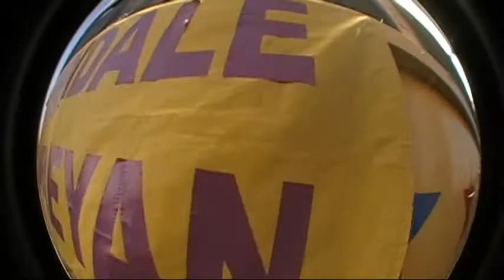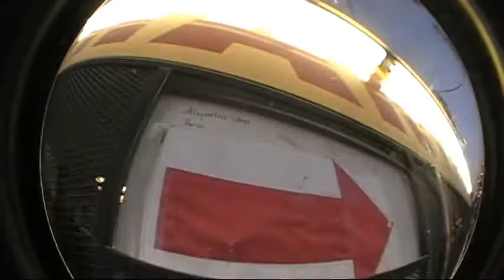Adventures with asian boy and blue fack!!!!!!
asian boy gets killed by blue fack